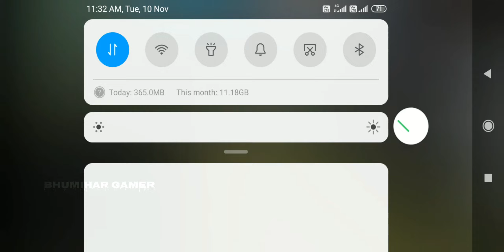BHUMIHAR GAMER (SINGHSTAR) SQUAD VS RANDOM ATTITUDE PLAYER SQUAD | WHO WILL WIN 🥵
alightmotionreels
ff song
shayari